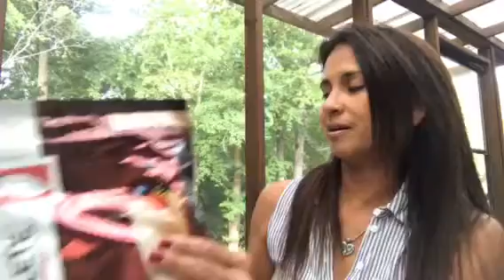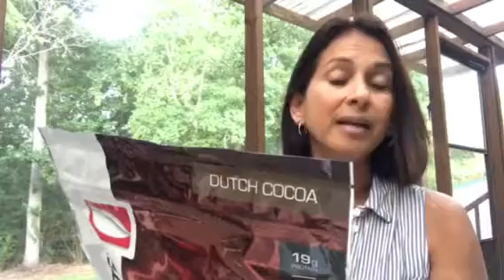Como escoger una proteína apropiada.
Solle te  ofrece una bebida que tiene proteína y mucho más. Nada de animal, nada artificial, y no tiene azúcar.